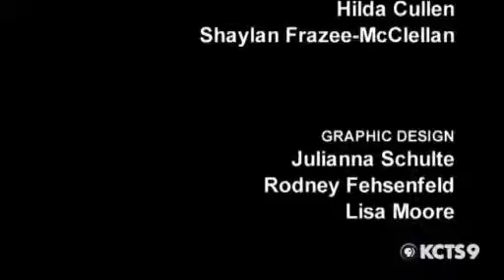Delia Ephron | CONVERSATIONS AT KCTS 9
Author and screenwriter Delia Ephron talks about her new novel "The Lion Is In."